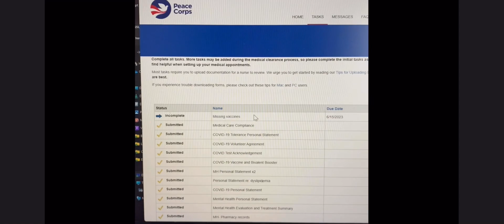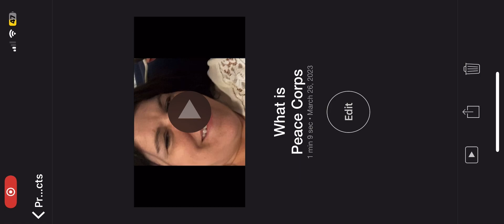What is the Peace Corps?